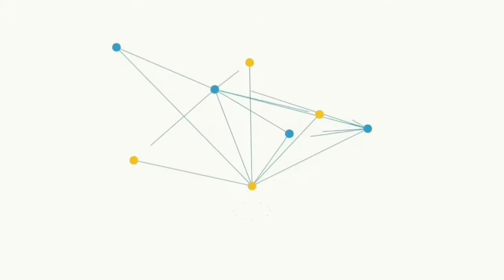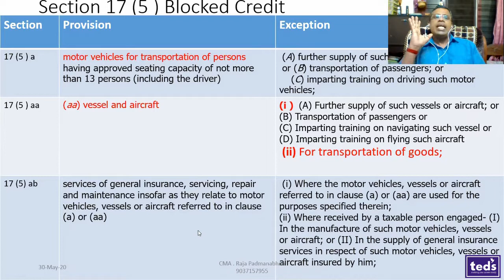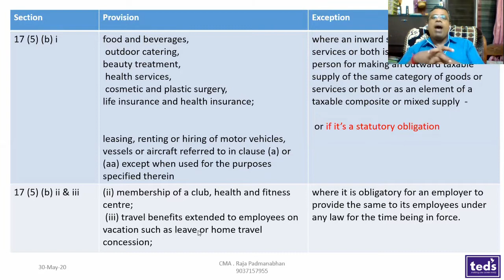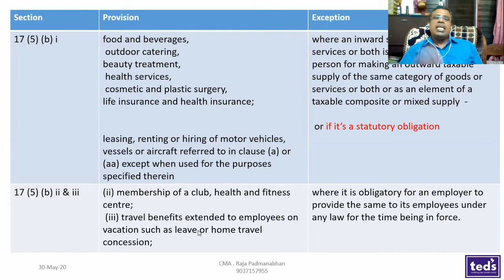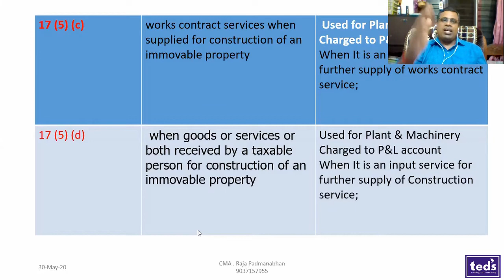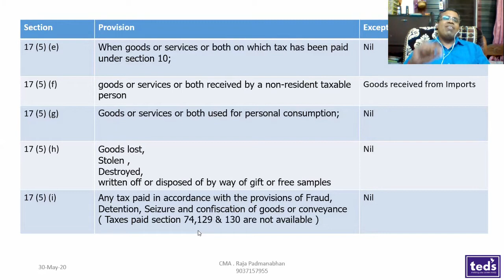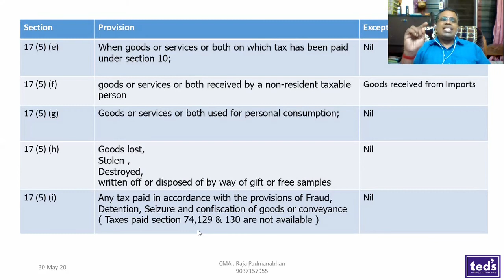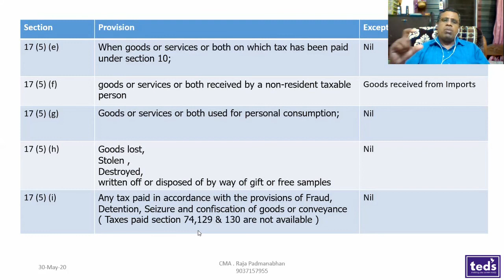SECTION 17(5) BLOCKED CREDIT (MALAYALAM)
Contact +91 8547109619/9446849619 This Video lecture is in malayalam of Section 17(5) Blocked Credit explaining the relevant provision and concept from the GST act, Rules etc on section 17(5) of CGST Act 2017 in Malayalam, clears your concept. It will surely clarifies the concept of Blocked credit under Purchase of motor Vehicle, cars , Aircraft , Vessels etc, leasing of cars , insurance , repairs of cars staff welfare expenses like travel , food expenses , canteen facilities, beauty treatment , construction services , Works contract, loss of stock etc, useful for students of M.Com, CA Inter , CA final , CMA Inter, CMA Final , CS Inter , CS Final etc.